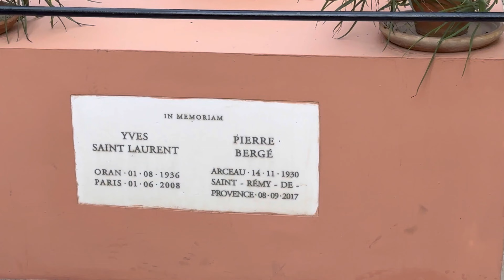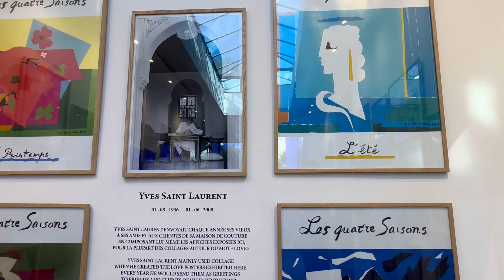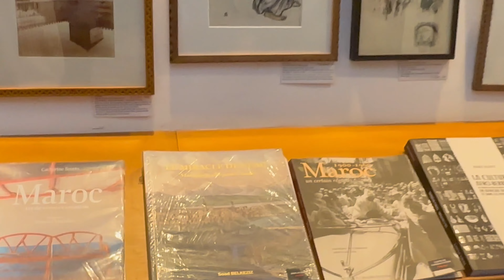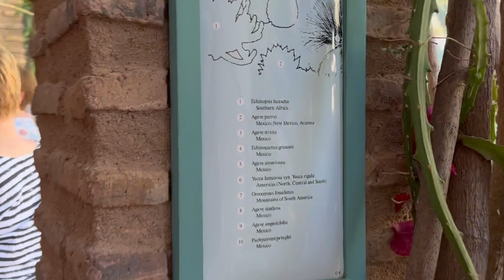Trip to Marrakech: Majorelle Garden and Yves Saint Laurent Museum Tour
Join me on an enchanting virtual tour of the iconic Majorelle Garden and the Yves Saint Laurent Museum in the vibrant city of Marrakech. In this video, we explore the lush, vividly colored landscape of Majorelle Garden, which was famously restored by the legendary fashion designer Yves Saint Laurent.

Experience the tranquility and the artistic flair that permeates every corner of this stunning garden, and discover the striking blue accents and exotic plants that make this place a visual masterpiece. Following the garden tour, we'll step inside the Yves Saint Laurent Museum. Here, you'll get an intimate look at the life and legacy of the fashion icon, showcasing his influences, designs, and the remarkable impact he had on both the fashion industry and Marrakech.

Whether you’re a fan of fashion, nature, or history, this virtual tour offers something special for everyone.

Important: Entrance tickets you can only buy online, better to book in advance. WE entered at 8:15 am and already 200 people were inside: ) It opens at 8 am and closes at 17:00 pm. Enjoy!